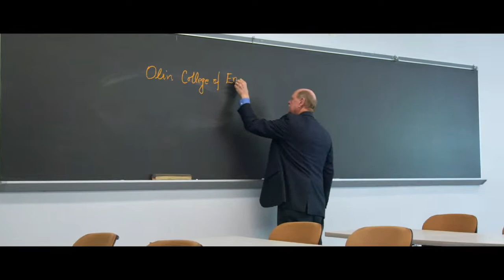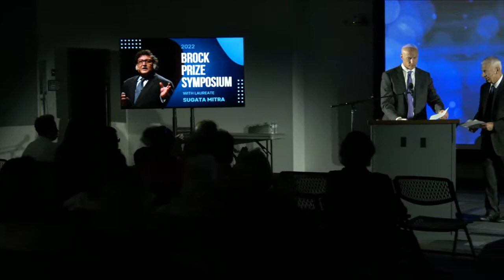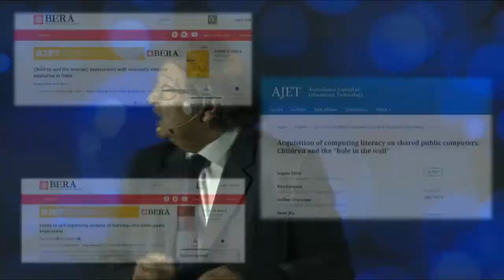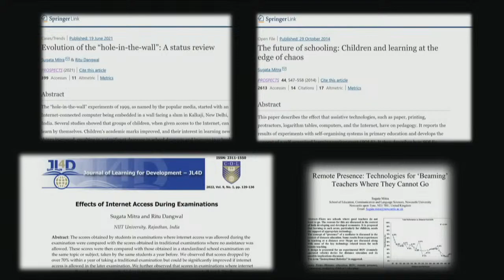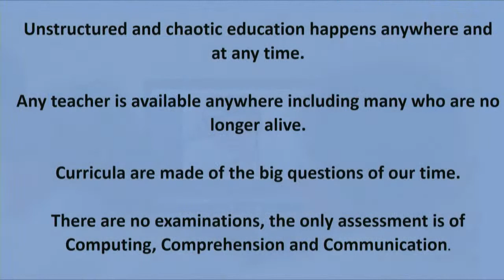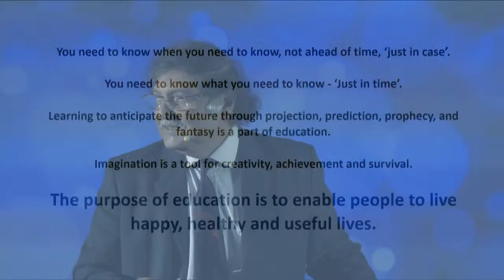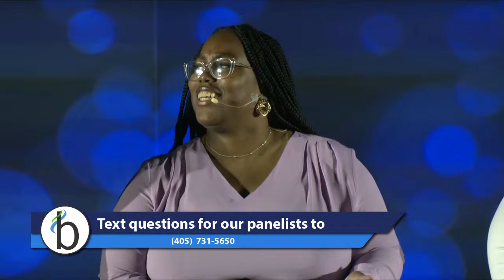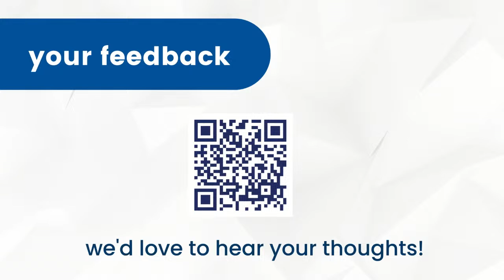2022 Brock Prize Symposium with Dr. Sugata Mitra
Join us September 6, 2022 at 3:00pm CST for the Brock Prize Symposium with featured speaker, 2022 Brock Prize Laureate, Dr. Sugata Mitra. He is probably best known in the education community for developing the concept of self-organized learning environments (SOLEs) following his “Hole in the Wall” experiments in 1999, where he placed a computer in the wall of an Indian slum and observed that given the right circumstances, children could teach each other almost anything.This year's Symposium will be an incredible continuing education opportunity with relevance for educators, administrators, and the higher education community (both students and faculty).